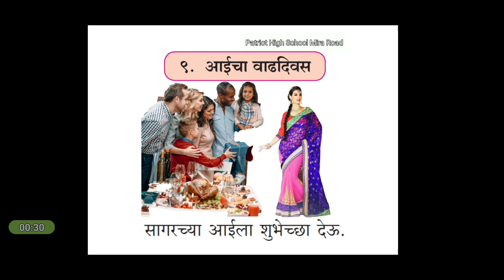13 September 2020